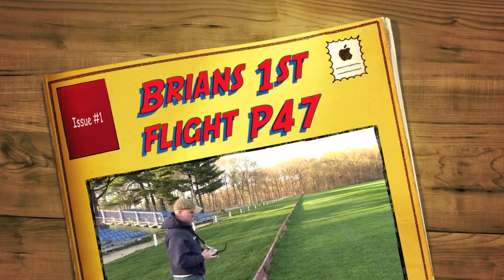Brians 1st Flight with P47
Brians 1st flight with his 46 inch P47 Thunderbolt. Plane flys great but needs a little more elevator to keep from tipping on landing.  Grass fields and small wheels do not mix well. Plane is a Lanier RC P47 Thunderbolt with a Evolution 52, 2 stroke. Watch for more great videos of this plane.
Brian resurected this plane after sitting in my plane storage closet for more then 10 years !